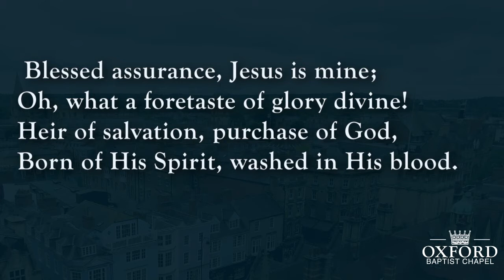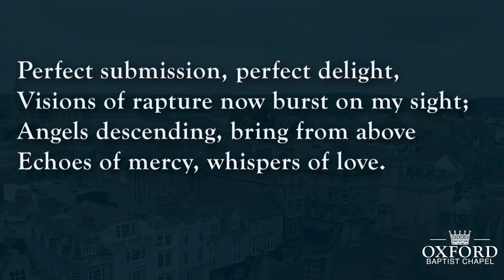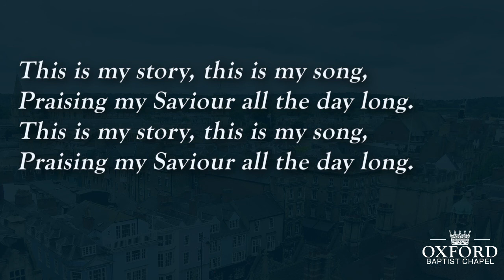Blessed Assurance | Congregational Singing | Oxford Baptist Chapel